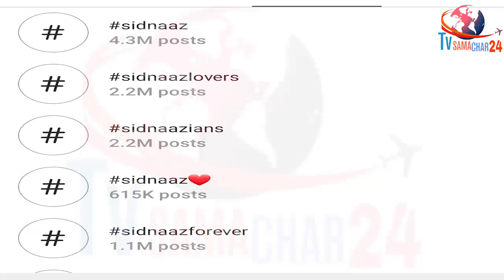Sidnaaz कर रहे है हर जगह राज़ | Sidharth Shukla & Shehnaaz Gill Hits 4.3 Million Posts on Instagram